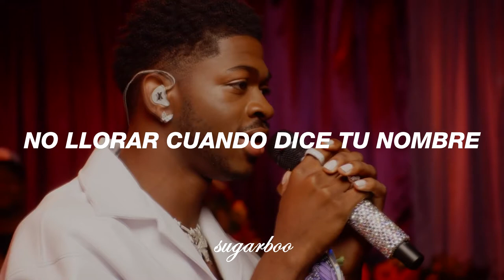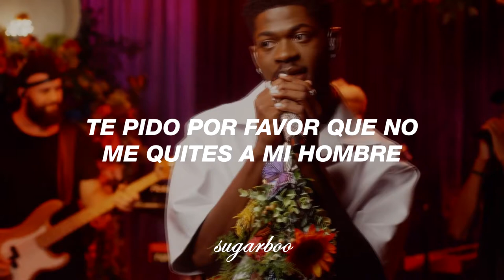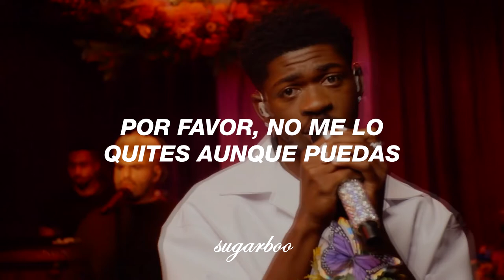Lil Nas X - Jolene (Dolly Parton Cover) | Sub Español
Lil Nas X - Jolene (Cover) | Sub Español

[Verse 1]
And I cannot compete with you, Jolene

[Verse 2]
He talks about you in his sleep
There's nothing I can do to keep
From crying when he calls your name, Jolene
But you don't know what he means to me, Jolene

[Verse 3]
He's the only one for me, Jolene
And whatever you decide to do, Jolene

[Chorus]
Jolene, Jolene